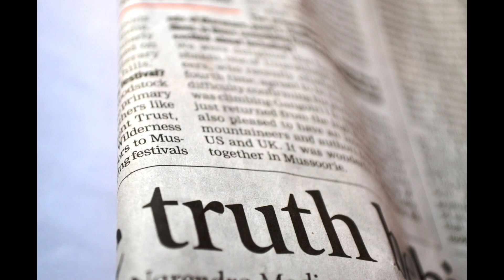Si Amanda ang naglagay ng baril sa opisina | Love thy woman